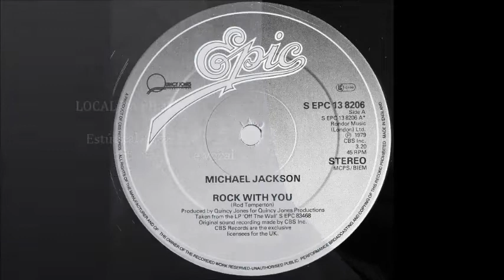MICHAEL JACKSON - ROCK WITH YOU _ Bia Kental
Versão Gilson Gaspar